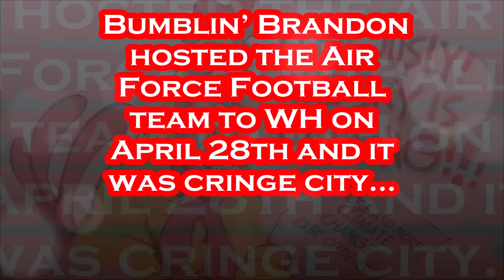Biden INSULTS Air Force Football Team at White House.....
How EMBARRASSING is This???.
Per Daily Mail: April 28th - President Joe Biden was gifted Biden-branded football gear from the Air Force Falcons, the winners of the Commander-in-Chief’s trophy, which the president presented them with Friday. 'Where I'm going, I may need that helmet,' Biden cracked, looking at the helmet, football and a No. 46 Air Force jersey with 'President Biden' written on the back. This evening Biden will be in front of a friendly audience - he, first lady Jill Biden, Vice President Kamala Harris and second gentleman Doug Emhoff are heading to a Democratic National Committee fundraiser at the lavish Salamander Hotel in Washington. But Saturday night Biden will be expected to deliver a comedy bit at the annual White House Correspondents' Dinner. He tried out a couple zingers Friday afternoon in the East Room, while marveling at the size of the Commander-in-Chief trophy. First, Biden pointed out dignitaries in the crowd, including Chairman of the Joint Chiefs Mark Milley. 'He played hockey,' Biden told the rows of football players standing onstage with him, garnering laughs. Emhoff was also in the front row, as was West Wing actor Bradley Whitford, who also spent time at the White House on Thursday and is among the celebrities in town this weekend for the White House Correspondents' Dinner. 'I played a little football growing up in high school, I wasn't bad, in college, I was bad,' Biden joked, before talking about how he learned 'teamwork and respect' from his coaches. Biden also revealed that he would be delivering the Air Force Academy's commencement address at the end of May. 'You're stuck with me being your commencement speaker,' he said.  He also quoted President Eisenhower's first address to the first class of Air Force Academy graduates. 'I wasn't there,' Biden cracked. 'No matter what the press says.'  The Falcons have now won 21 Commander-in-Chief trophies, Biden continued. 'And I expect you to carry it home, coach,' he said. 'That trophy is bigger than the Super Bowl trophy. No it really is,' the president said, daring the team to 'pick it up over your head and go wild.' The trophy weighs around 170 pounds. The president was then presented with his gifts by the team captains, holding the jersey up for the crowd to see.

Per Wikipedia: Joseph Robinette Biden Jr. was born November 20, 1942 and is an American politician who is the 46th and current president of the United States. A member of the Democratic Party, he served as the 47th vice president from 2009 to 2017 under Barack Obama and represented Delaware in the United States Senate from 1973 to 2009. Biden was born and raised in Scranton, Pennsylvania, moving with his family to New Castle County, Delaware, in 1953 when he was ten. He studied at the University of Delaware before earning his law degree from Syracuse University in 1968. He was elected to the New Castle County Council in 1970 and became the sixth-youngest senator in U.S. history after he was elected to the United States Senate from Delaware in 1972, at age 29. Biden was the chair or ranking member of the Senate Foreign Relations Committee for 12 years and was influential in foreign affairs during Obama's presidency. He also chaired the Senate Judiciary Committee from 1987 to 1995, dealing with drug policy, crime prevention, and civil liberties issues; and oversaw six U.S. Supreme Court confirmation hearings, including the contentious hearings for Robert Bork and Clarence Thomas. He ran unsuccessfully for the Democratic presidential nomination in 1988 and 2008. Biden was reelected to the Senate six times and was the fourth-most senior sitting senator at the time when he became Obama's vice president after they won the 2008 presidential election, defeating John McCain and his running mate Sarah Palin. Obama and Biden were reelected in 2012, defeating the Republican ticket of Mitt Romney and Paul Ryan. During eight years as vice president, Biden leaned on his Senate experience and frequently represented the administration in negotiations with congressional Republicans.

Artist: Audio Hertz
Track: Late Truth